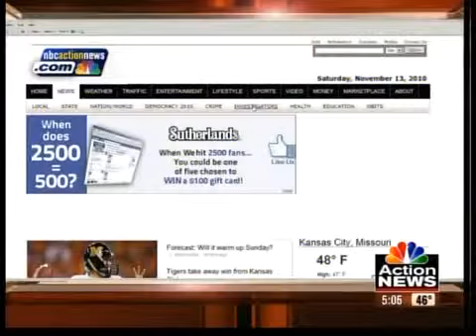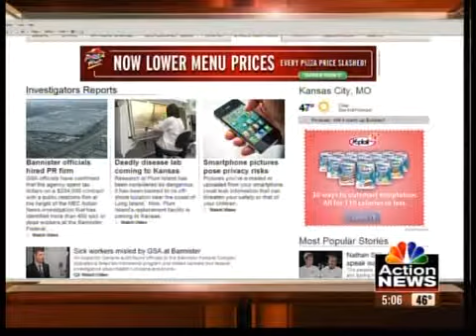More tickets issued during down economy?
Are police issuing more tickets to increase ticket revenue?